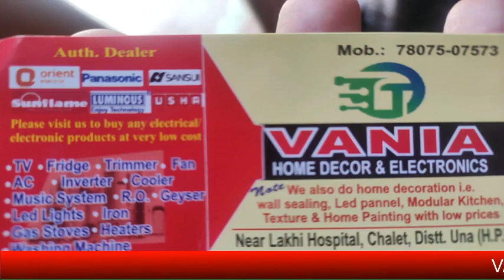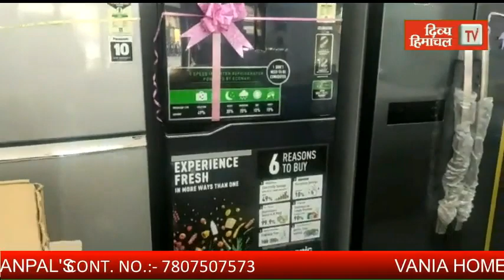वैक्सीनेशन के लिए आगे आया राधा स्वामी सत्संग केंद्र ऊना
divyahimachaltv
dhtv,tvnews
local news
divyahimachalgoodmorning
khabre ftafat
divyahimachalgoodafternoon